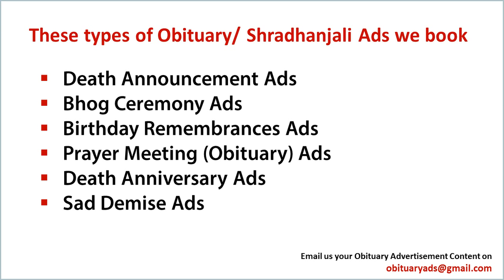Book Obituary Ad/ Death Announcement/ Sad Demise Ad in Nashik's Leading Newspapers.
Obituary ads

Obituary ad
Obituary ads
Obituary advertisement
Obituary advertisements
Obituary advertising

ad rates For Obituary classified ads in Nashik

With Regards
Obituary Ads Expert Team
15 Years in Service, 1500+ Client Served